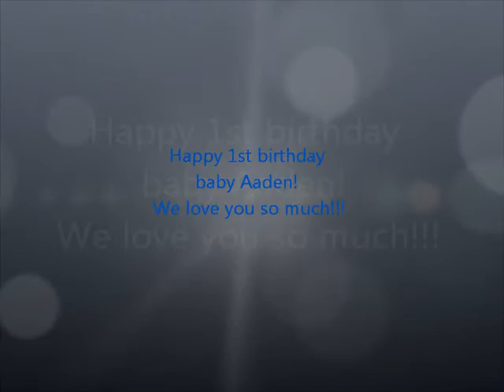Happy Birthday Baby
Today is a very special day,and
not just because it's your
birthday,but it is the day when we
first saw our angel.We love you so
much.. to the moon and back!
Happy Birthday baby Aaden!